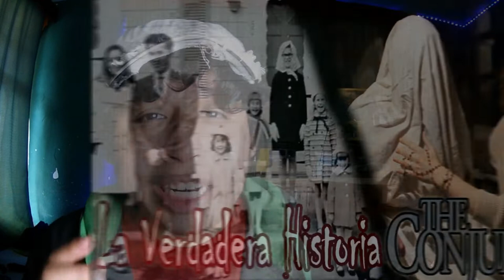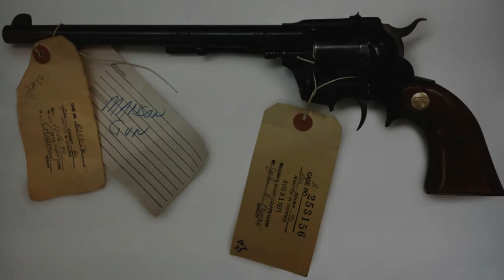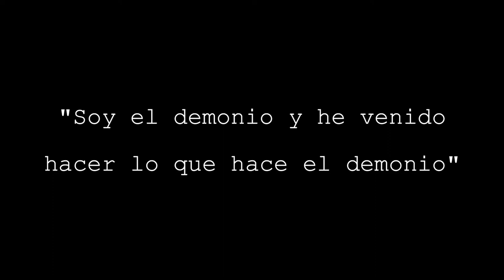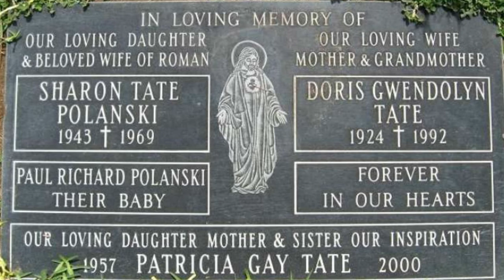El Asesinato de Sharon Tate | La Verdadera Historia | Charles Manson "La Familia"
Amigos sean bienvenidos a un nuevo video sobre las historias reales de tu película favorita.

El día de hoy acompáñame a conocer la verdadera historia oscura detrás de la película de "El Asesinato de Sharon Tate", la historia del oscuro acontecimiento que cometio la familia Manson tras las actriz Sharon Tate en el año de 1969

Si el vídeo es de tu agrado espero y me regales un like, te lo agradecería bastante, y si quieres algunas curiosidades de tu película favorita, házmelo saber en los comentarios y yo con gusto lo haré.

ºººººººººººººººººººººººººººººººººººººººººººººººººººººººººººººººººººººººººººººººººººººº

ºººººººººººººººººººººººººººººººººººººººººººººººººººººººººººººººººººººººººººººººººººººº

El Asesinato de Sharon Tate
The Haunting Of Sharon Tate
El Asesinato de Sharon Tate 2019
The Haunting Of Sharon Tate 2019
La Verdadera Historia de El Asesinato de Sharon Tate
La Verdadera Historia de The Haunting Of Sharon Tate
La Verdadera Historia de El Asesinato de Sharon Tate 2019
La Verdadera Historia de The Haunting Of Sharon Tate 2019
El Caso de la familia Manson
El Caso de la Masacre de Sharon Tate
La Familia Manson
Charles Manson
Sharon Tate
Sharon Tate 1969

ºººººººººººººººººººººººººººººººººººººººººººººººººººººººººººººººººººººººººººººººººººººº